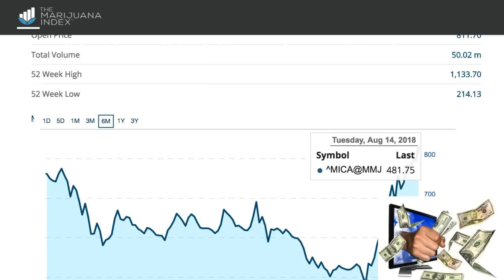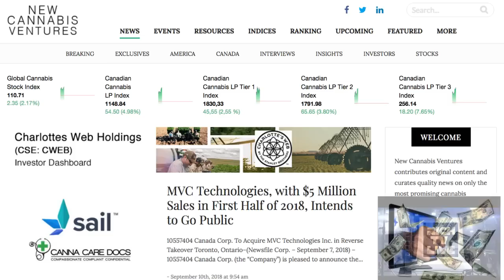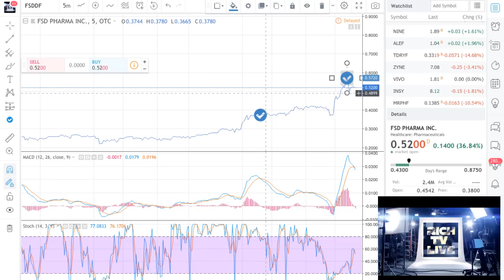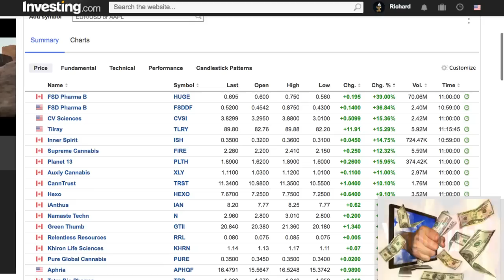I Told you to BUY FSD Pharma (FSDDF) (HUGE)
I Told you to BUY FSD Pharma (FSDDF) (HUGE) - September 10, 2018 - RICH TV LIVE - I CALLED PSD PHARMA FIRST AND IT KEEPS GOING HIGHER.